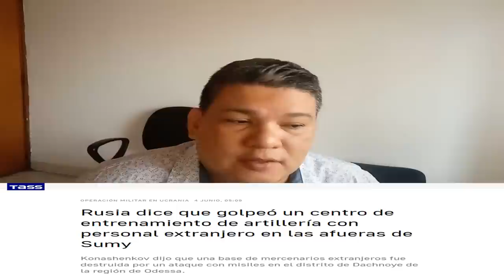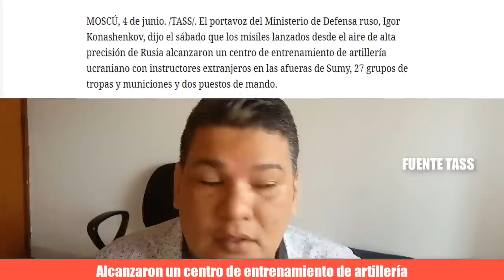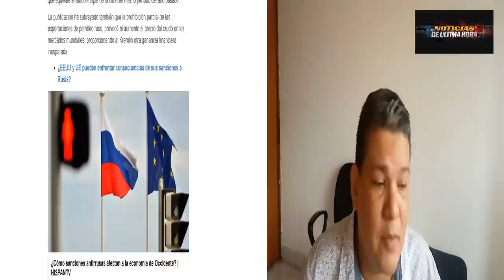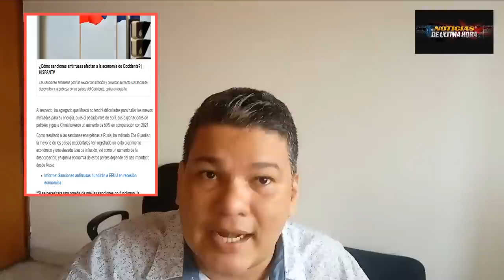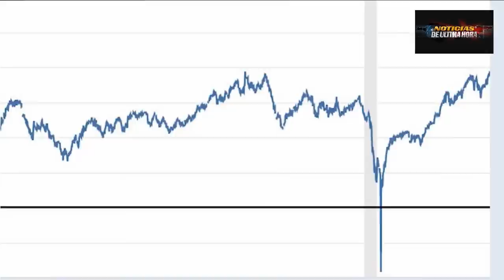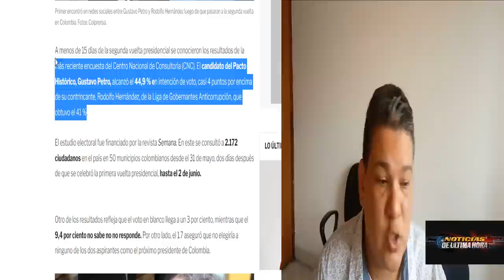Rusia gana guerr4 económica Petro por encima del ingeniero en encuesta Noticias eeuu 4 de junio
Noticias de México hoy 5 de junio de 2022 Noticias de Colombia hoy segunda vuelta presidencial.

-Putin dice que no atacará buques con cereal que salga de ucrania pero impone condiciones.

-Gustavo Petro gana en nueva encuesta del CNC rumbo a la segunda vuelta
presidencial en Colombia